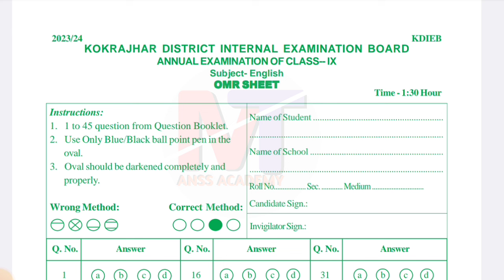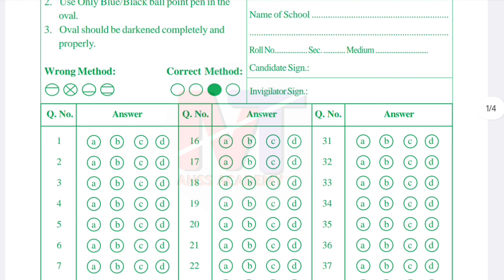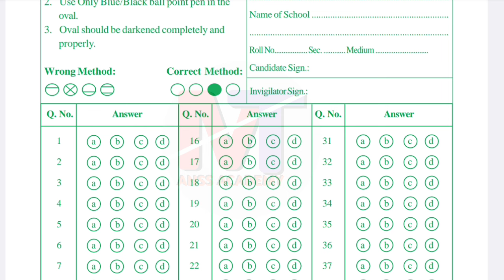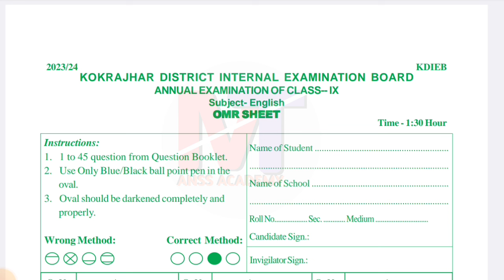OMR SHEET For class-9 কেনেকৈ fill up কৰিবা? @anssacademy8554 class-9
class 9 OMR sheet আহি গল